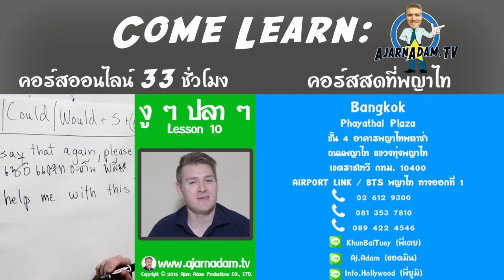ยอดคุณแม่เข้ามาช่วย Super Mom To The Rescue!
สอบถามเรื่องคอร์สทางไลน์ Aj.Adam, Info.Hollywood, KhunBaiTuey หรือโทร , 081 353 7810, 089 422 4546